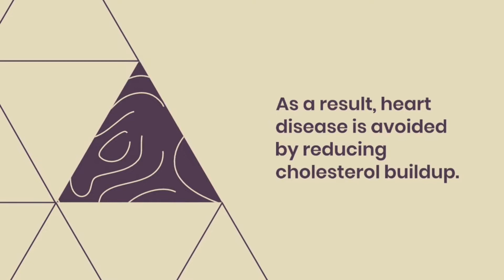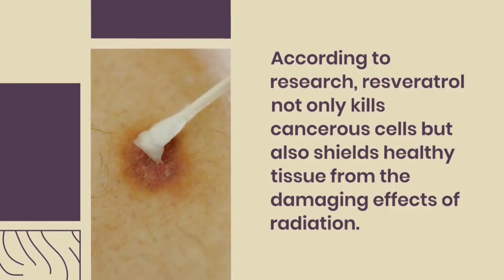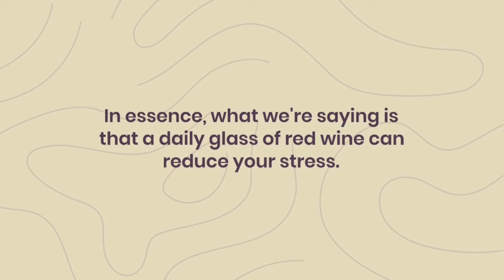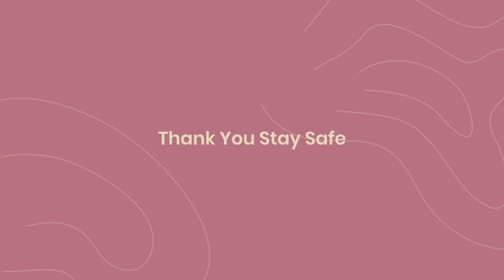7 Health Benefits of Red Wine! @Dimpy9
7 Health Benefits of Red Wine! @Dimpy
The Health Benefits of Red Wine Could Surprise You
 7 Health Benefits of Red Wine You Didn't Know About
These Are The Health Benefits of Drinking Red Wine
7 Amazing Health Benefits of Red Wine You Probably Didn't Know
 The Top 7 Health Benefits of Drinking Red Wine
Seven Health Advantages of Red Wine

1. Enhances Heart Health

Red wine's antioxidants have been shown to raise healthy cholesterol levels (high-density lipoprotein, or HDL). As a result, heart disease is avoided by reducing cholesterol buildup. Red wine's polyphenols, particularly resveratrol, can guard the linings of your heart's blood vessels. Blood clots have been shown to be decreased by resveratrol (9). The potential is encouraging, but additional investigation is needed.

2. Reducing Cholesterol Levels

Red wine's resveratrol has the ability to both increase levels of good cholesterol and decrease levels of bad cholesterol. But according to the National Cholesterol Education Program, cutting back on trans fat intake and exercising daily may be more effective strategies to maintain healthy cholesterol levels.

3. Aids in Fighting Diabetes

Red wine consumption, according to the American Diabetes Association, can lower blood sugar levels for up to 24 hours. Leaving that aside, certain studies demonstrate how red wine can benefit diabetics.

According to a recent study, type 2 diabetics who drink moderate amounts of red wine had a lower risk of developing heart disease (21). But in addition to moderation, diabetics—particularly those taking medication—must also think about when they drink wine.

4. Battles Cancer

Red wine's resveratrol has been shown to kill pancreatic cancer cells, according to research from the University of Rochester Medical Center. The antioxidant accomplishes this by impairing the mitochondria, the cell's primary energy source (32).

In fact, doctors wouldn't encourage the patient to stop drinking red wine if they are currently doing so because of how important it is throughout cancer therapy (in moderation, obviously). According to research, resveratrol not only kills cancerous cells but also shields healthy tissue from the damaging effects of radiation.

5. Helps avoid Obesity

According to research, the bad fat in red wine can be changed into brown fat, which burns calories. Additionally, meals rich in the antioxidant can help fight obesity (41). Resveratrol speeds up the body's oxidation of dietary lipids and keeps it from becoming overburdened. It prevents obesity and metabolic dysfunction by converting white fat into brown fat, commonly referred to as beige fat, which burns off as heat.

6. Decreases Stress
This component of red wine activates a specific protein that suppresses tumor-related genes, promotes genes for long life, and activates certain genes that repair DNA. In essence, what we're saying is that a daily glass of red wine can reduce your stress. The ideal way to do this is to take a glass of wine with dinner rather than straight before bed because it can help you feel more at ease without interfering with your sleep pattern.

7. Prevents stroke and high blood pressure

Non-alcoholic red wine is preferred above alcoholic red wine, according to a Harvard Medical School study. Because the wine prevents arterial damage, it lowers blood pressure (47). Additionally, non-alcoholic red wine might raise your blood's nitric oxide levels. This is good news since nitric oxide relaxes the blood vessel walls, improving blood flow. The greatest solutions, however, depend on the day and include frequent exercise and a healthy diet.

Thank You; Be Careful
health benefits of red wine

red wine

wine

benefits of red wine
red wine health benefits
red wine benefits
potential health benefits of red wine
top 10 health benefits of red wine
10 health benefits of red wine
drink red wine health benefits
wine benefits
health
alcohol
benefits of wine
heart
benefits
white wine
red wine heart health
red wine healthy
red wine useful benefits
red wine for good health
is drinking red wine healthy
resveratrol
red wine for health
health benefits of wine
drink
red wine for womens health